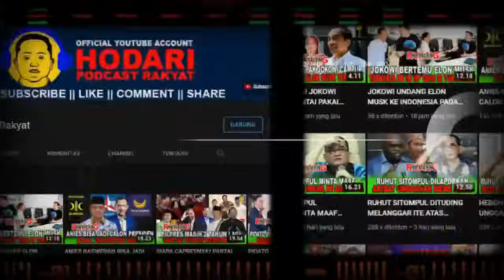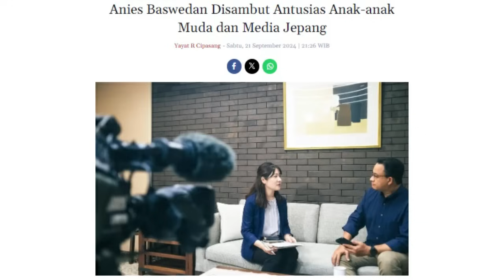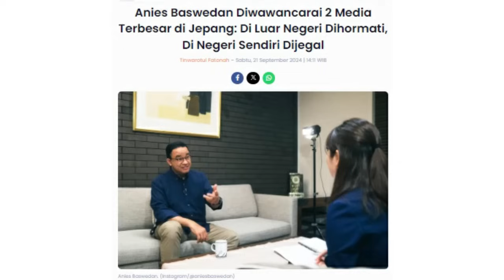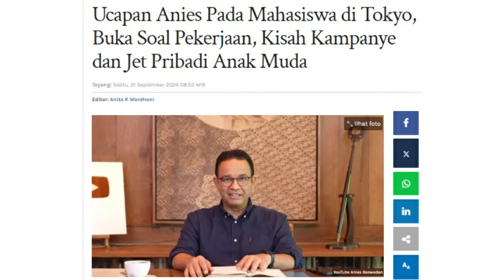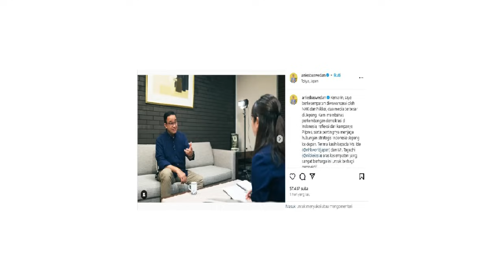ANIES DIWAWANCARAI 2 MEDIA TERBESAR DI JEPANG, SINGGUNG NAMA MULYONO!